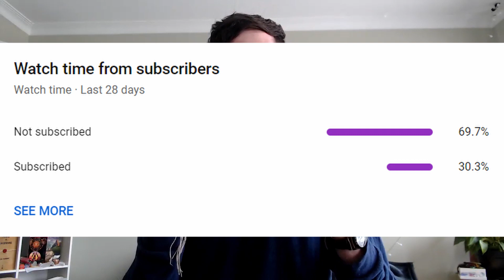What happens to our thoughts? WHERE do they go!?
What happens to our thoughts? WHERE do they go!? Do they dissolve into the "Past" or project into the "Future"? Support / Follow me and my work ➡️